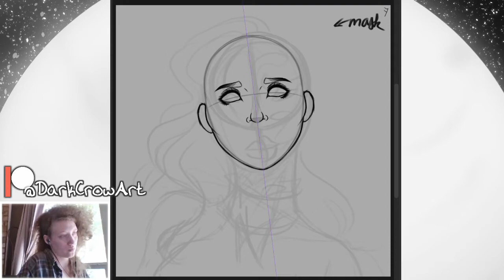Commission Sketch - Clockwork Heart